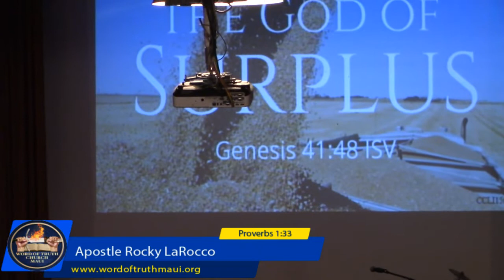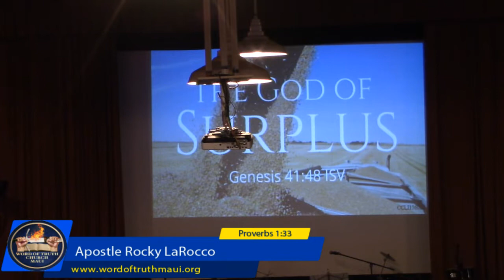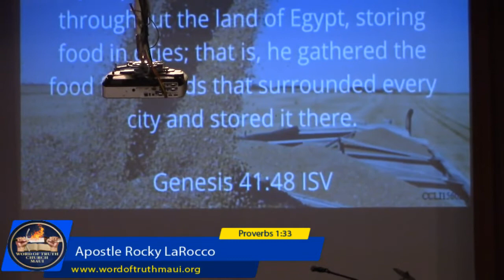Apostle Rocky LaRocco "The GOD of Surplus"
Genesis 41:48 ISV